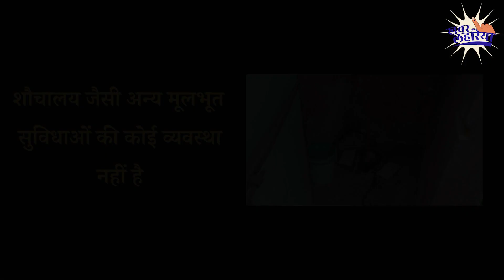टीकमगढ़: ज़मीनी स्तर पर कोई विकास नहीं है - ग्रामीण | KhabarLahariya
मध्यप्रदेश के टीकमगढ़ जिले के ग्राम माडूमर में जाकर के हमने जब विधानसभा चुनाव को लेकर के चर्चा की और शासन की योजनाओं के बारे में जाना तो ग्राम पंचायत माडूमर के रहने वाले गनेश चढ़ार कहना है कि सरकार द्वारा भले ही शासन की योजनाओं चलाई जा रही है लेकिन हमारे ग्राम तो जमीनी स्तर पर वह योजनाएं नहीं दिखाई दे रही है जैसे साफ सफाई और आवास योजना सड़क आदि सरकार द्वारा  पैसे तो आते पर यहां के जो कर्मचारी उनके द्वारा सही तरीके से कम नहीं करवाया जाता है और पैसों का घोटाला कर देते हैं कोई काम ही नहीं दिख रहा हमारे पंचायत में जिन लोगों को आवास मिलना चाहिए उनको यहां पर आवास नहीं दिए गए और जिनको आवास नहीं मिलना चाहिए उन लोगों को उनके द्वारा आवास और पानी पीने का  ऐसी बहुत सारी देखते होती है और हम यही चाहते हैं कि फिर से यही सरकार आए

धनीराम रैकवार कहते हैं कि सरकार भले ही लाडली बहनों के लिए ₹1000 वाली योजना चल रही हो और अब लाडली बहन आवास योजना चलाई है जिसमें महिलाएं फॉर्म भरवाने में जुटी हुई है मेरे हिसाब से तो यह चुनावी योजना है क्योंकि चुनाव आ गया है तो नई नई नई योजनाएं निकल रहे हैं अगर उनको यह योजना चलानी थी तो 2018 में विधानसभा चुनाव हुआ था तभी से चला देते जिससे जनता खुश होती अब क्या है योजना चलाने का फायदा महिलाओं को वोट लेने के लिए यही योजना चल रही है हमारे यहां पर देखा तो ना तो साफ-सफाई है और बहुत सी दिक्कत है उसे समय चुनाव हुआ था जब हम लोगों ने इस उम्मीद से वोट डाला था कि हम लोगों को अच्छी सुविधा मिली और शासन की योजनाओं का लाभ मिले लेकिन इस तरह से उन्होंने वादा किया था वह मेरे हिसाब से तो हमारे गांव में नजर नहीं आ रहा है उनका कहना है कि हम तो यही कहना चाहते हैं कि ऐसी सरकार बने जो जनता के हित में कम करें यह नहीं कि केवल अपने भाषण दे और आम जनता को गुमराह करें क्योंकि जनता को किसी भी पार्टी से लेना देना नहीं रहता है बस उनको केवल शासन की योजनाओं का लाभ और गांव में साफ सफाई होना चाहिए इसी के उम्मीद से जनता सरकार बनती है
और हमारे यहां पर तो में मुद्दा पानी का है मारूंगा खास में कोई भी सुविधा नहीं है पानी भी एक-एक किलोमीटर दूर के लिए महिलाएं जाती है और वहां से पानी लाने के लिए मजबूर होती हैं

भगवती राजपूत रहती है कि हमारे परिवार में 9 सदस्य जिनका राशन 5 लोगों का मिलता है चार लोगों के नाम आईडी में नहीं जुड़ेगी जिससे हम कई बार तो सरपंच से बोल चुके हैं हां करवा देंगे करवा देंगे यही कहते हैं बस कोई सुविधा नहीं है और ना ही हमें शासन के द्वारा जो शौचालय दिया जाता है वह भी नहीं मिला मिलता है आज के समय में बहू बेटी बाहर जाना मुश्किल हो रहा है अगर बाहर जाते हैं तो कई तरह के लोग मिलते समय के अनुसार बाहर जाना अच्छा नहीं है हमें तो ऐसी बहुत सारी देखे थे हम कौन-कौन सी समस्या को आपको बताएं हमें किसी भी सरकार ने कोई लाभ नहीं किया अपने हाथों से मजदूरी करके जीवन यापन करते हैं

हीराबाई कुशवाहा रहती है कि इतनी उम्र हो चुकी है और कई सालों से सभी चाय पंचायत के चुनाव ऊंचाई विधानसभा चुनाव कई बार वोट दे चुके हैं हमें तो किसी भी सरकार ने कछु भी सुविधा की कोई भी सुविधा नहीं दिलाई है अभी देखो हमारे किस तरह से मकान पर पन्नी  डाली हुई है हम कम से कम 1 साल में दो बार पानी खरीदने हैं और चोमा से के समय में तो ऐसी समस्या होती है की कुछ पूछो ना हमारे एक ही घर में लड़का बहू और हम लोग सभी लोग रहते हैं आज आप चुनाव का समय आता है वह लोग कहते हैं हम आवास बनवा देंगे लेकिन देखो 5 साल पूरे हो गए हैं हमें आवास नहीं मिला है जब चुनाव था उसे समय तो कह गए थे कि जल्दी तुम्हारा आवाज बनवाएंगे लेकिन हम आस लगाए बैठे हैं की कब मिलेगा आवास और कब हम लोग सुरक्षित जगह पर रह सके ऐसे घर कच्चे घरों में कीड़े मकोड़े को डर भी बना रहता है यहीं पर लकड़ी कंडडा रखते हैं और यहीं पर एक साइड खाना बनाते हैं हमारी तो पूरे गांव भर से पूछ लो कैसी समस्या है हमारे यहां पर ऐसे ही बहुत सारे लोग जिनका आवास मिलना चाहिए उनको नहीं मिलो बड़े-बड़े लोगों को आवाज दे देते और बस अब हम सरकार से कि हमें आवास मिले और हमें आशा है कि हमें आवास मिलेगा हमें सरकार से कोई लेना देना नहीं है कोई भी सरकार बने लेकिन हमें तो सुविधा चाहिए

मनोज कुमार पुरोहित कहते हैं कि गांव मे 5 साल में कुछ बदलाव आया है  जैसे कहीं ऐसा ही जगह आरसीसी रोड डाली हुई है और कोई लोगों को आवास मिल चुके हैं बहुत सारे लोग रह गए हैं शासन की योजनाओं का लाभ दिया जा रहा बस गांव में ठीक-ठाक चल रहा है